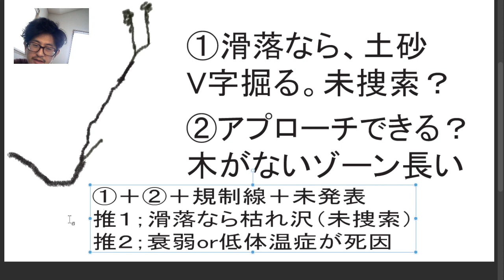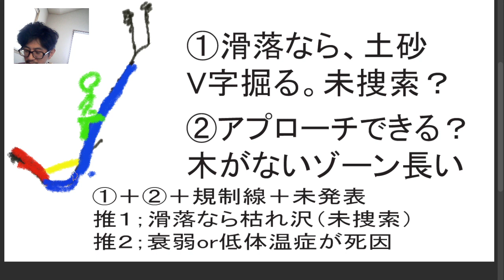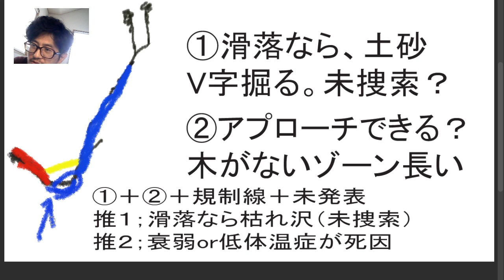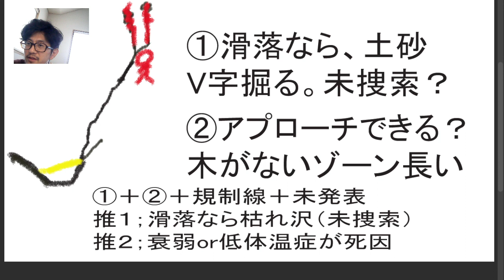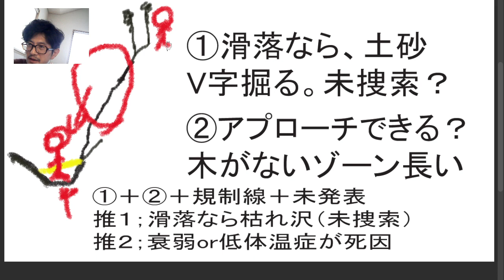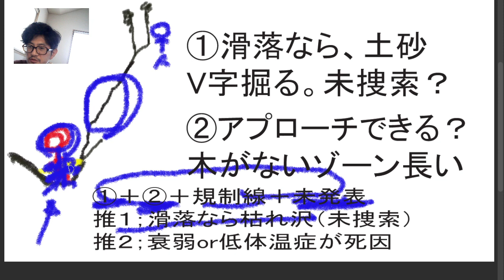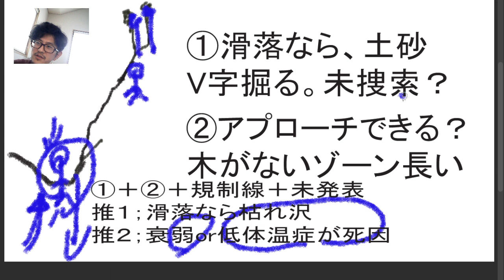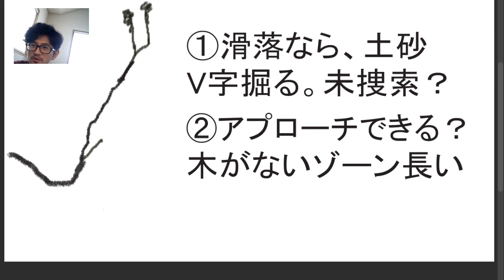【小倉美咲さんが亡くなったとみられる崖の考察その２】山梨県道志村女児失踪実験 山梨県警 警察庁 栗生俊一 中村格 菅義偉 ３６９の約束手形 赤羽橋 やおやのちょうべい 千葉日報